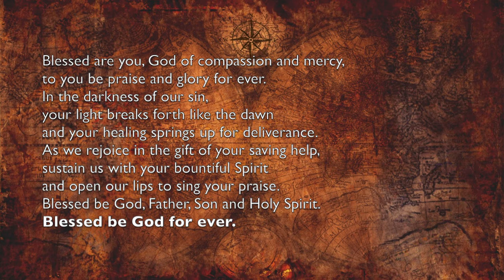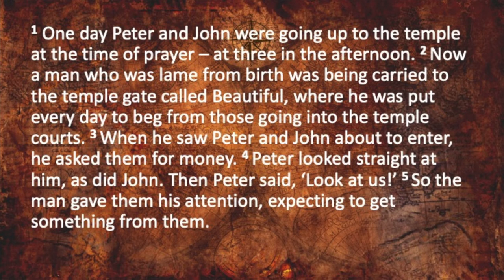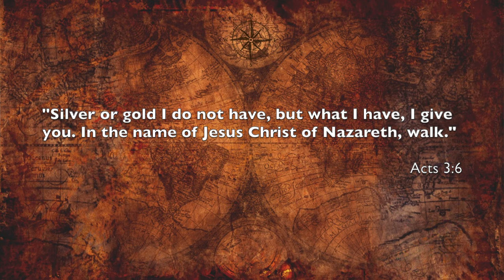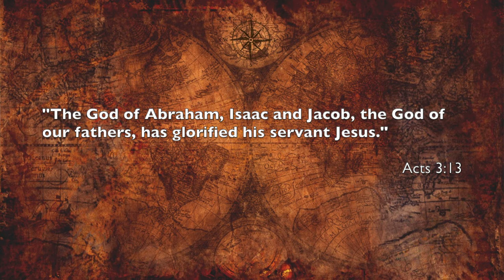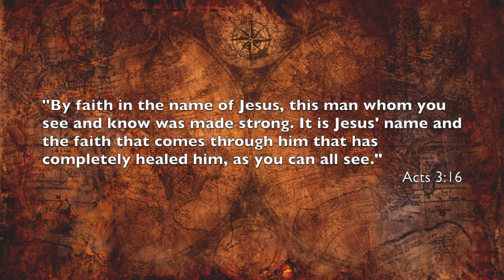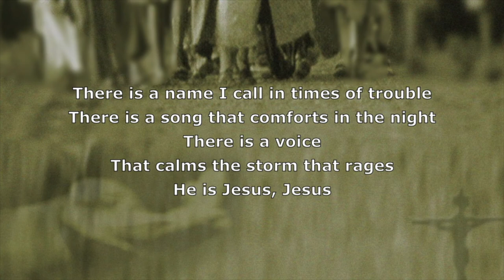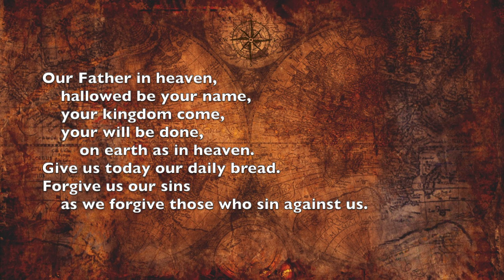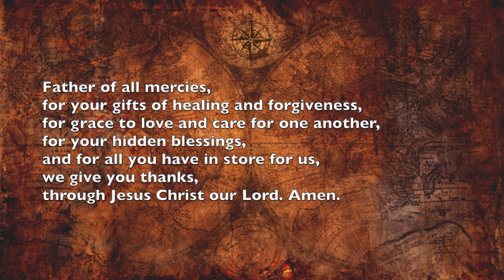St Alfreds Online 14 March 2021